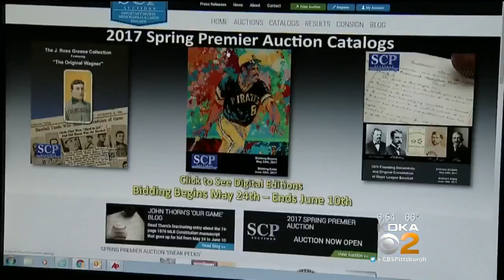Stargell’s Widow Causes Stir With Memorabilia Auction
Willie Stargell memorabilia is being auctioned and family members say they're hurt and angry that his widow is selling the items; KDKA's Marty Griffin reports.